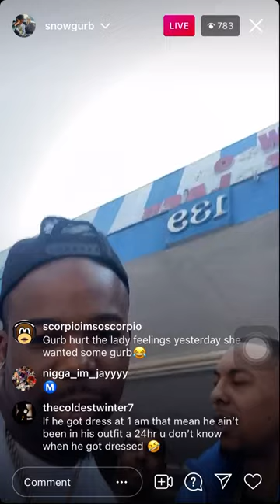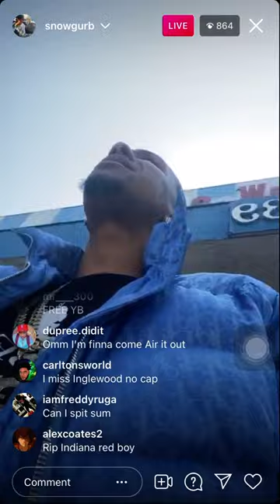Inglewood blood rapper frostydasnowman shot on instagram live actually video, in critical condition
Yeah i click baited nigga do something! But yeah he got shot tho They said he is either dead or in critical condition